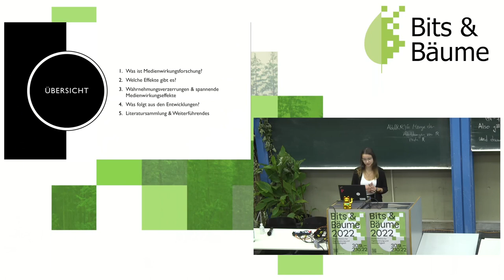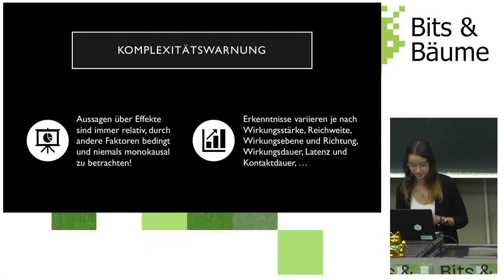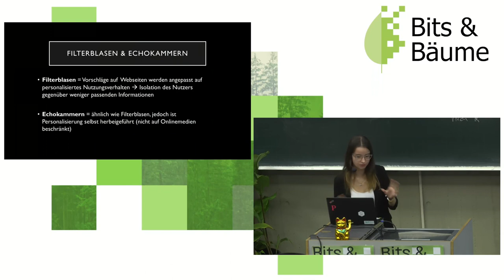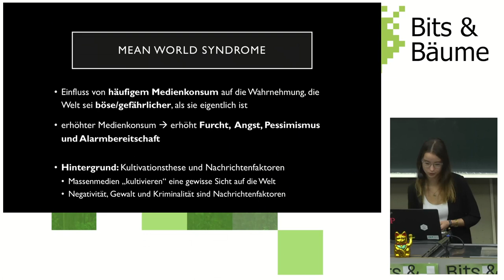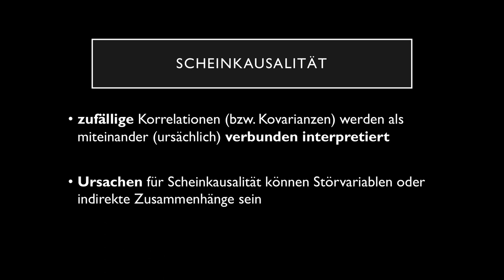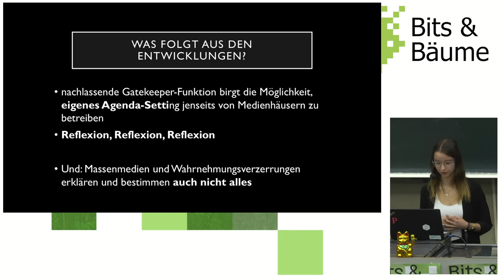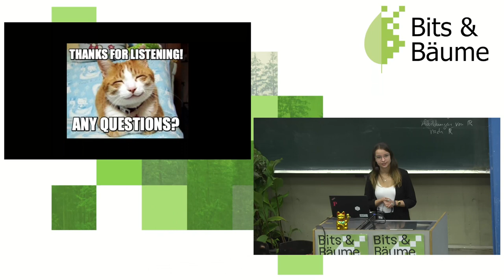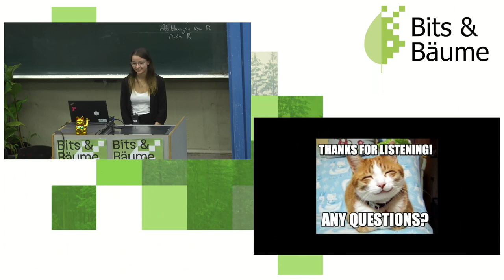Mehr als nur Filterblasen: ein Update aus der Medienwirkungsforschung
Der rasante Wandel der Informations- und Kommunikationskultur im Internet geht weit über die oft thematisierten Filterblasen hinaus. Zeit für eine Momentaufnahme: über Ursachen in der menschlichen Psyche, Mustern des Wandels aus Sicht der Forschung und die politische Einordnung der Folgen.

Was passiert, wenn digitale Massenkommunikation auf menschliche Wahrnehmungsverzerrungen trifft?

Oftmals ist es schwer greifbar, welche Veränderungen in der digitalen Nachrichtenwelt und Kommunikation stattfinden und wo diese ihre menschlichen und technischen Ursprung haben. Selten ploppen Mechanismen und potentielle Probleme moderner Kommunikationswege in der Berichterstattung auf - und wenn, dann meist nur aktuell wie beispielsweise bei Verschwörungsmythen. Der Vortrag beschäftigt sich also mit der Verknüpfungen von digitaler Kommunikation mit sozialer sowie politischer Wirklichkeit.

Warum ist das außerhalb der reinen Wissenschaft wichtig?
Die Prozesse digitaler Nachrichtenverbreitung und Kommunikation haben immense Auswirkungen auf das soziale und politische System. Letztendlich haben diese Prozesse großen Einfluss auf die politische Stimmung in einem Land, auf Wahlergebnisse, auf die Polarisierung, auf die Demokratie an sich.

Zeit für eine Momentaufnahme.

Anne Herpertz